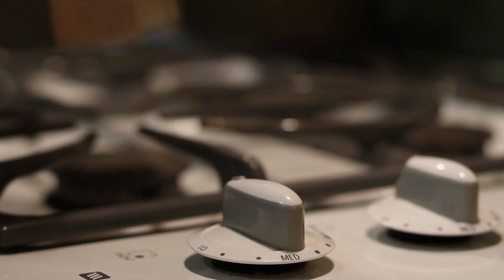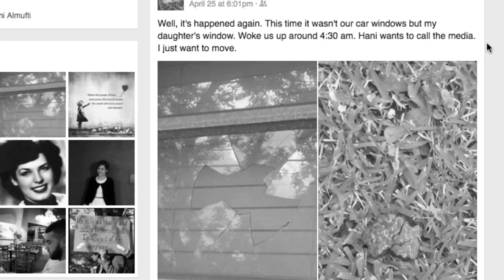Religious Tolerance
The Federal Bureau of Investigation reported that there were one thousand and thirty-one victims of hate crimes due to religious beliefs last year.

In the heart of Groves, Texas, the Almufti family struggles every day with a lack of tolerance from some members of the community due to bias.  LUTV News Reporter Arnoldo Chinchilla has more…